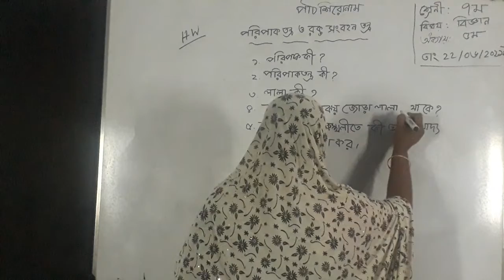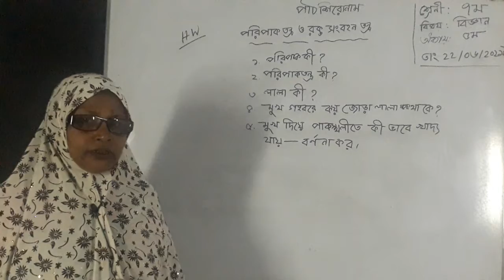৭ম শ্রেণি; বিজ্ঞান; পার্ট ৩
৭ম শ্রেণি; বিজ্ঞান; পার্ট ৩